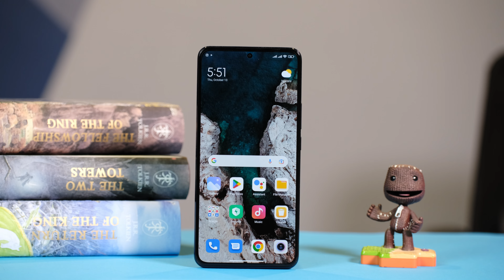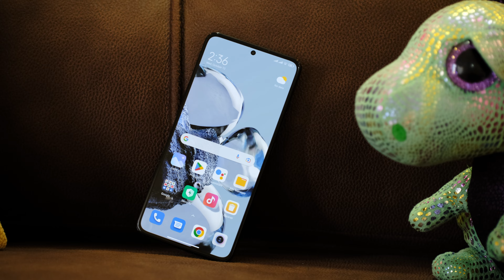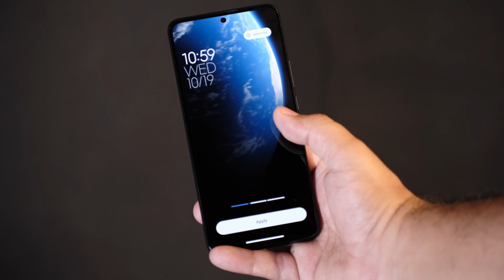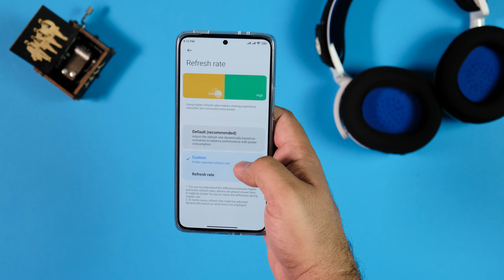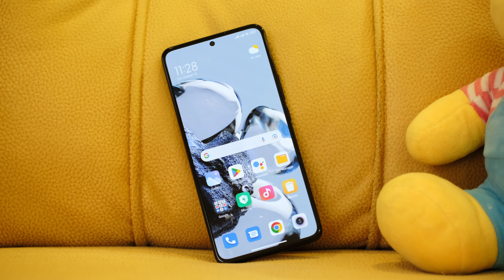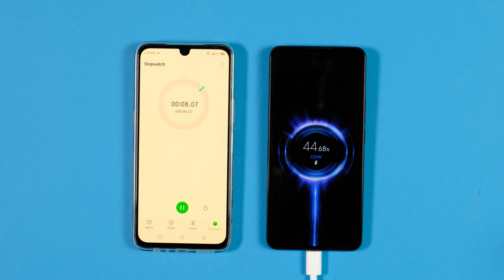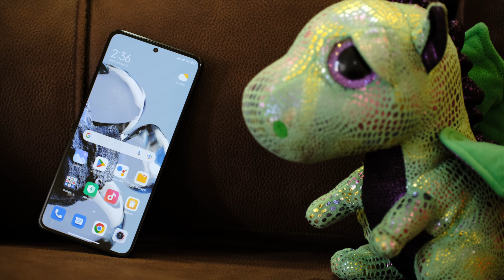لەوەی باشترت دەس ناکەوێت بەم نرخە، کامێرای 200mp و باشترین باتری و شەحن و بەهێزترین بۆ یاری.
فۆلۆی کەناڵی زیزۆن بکەن لە سۆشیال میدیان